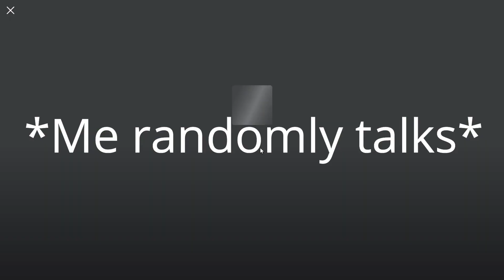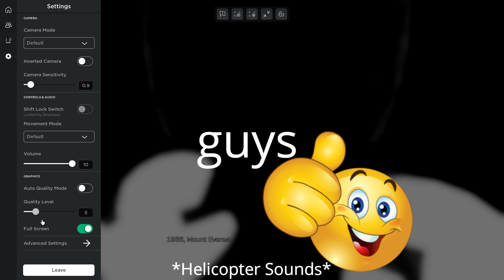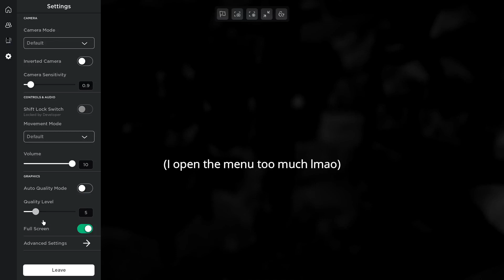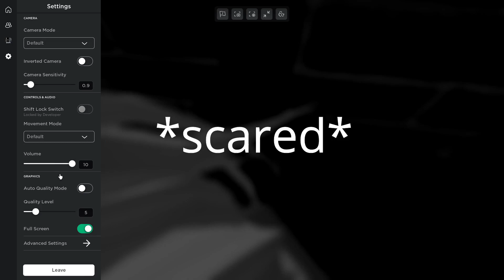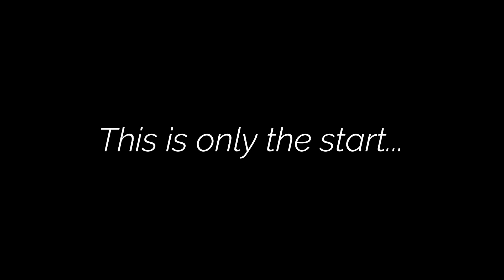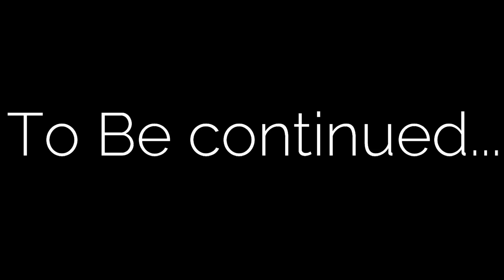Two 14-year-olds playing Frigid Dusk | Roblox